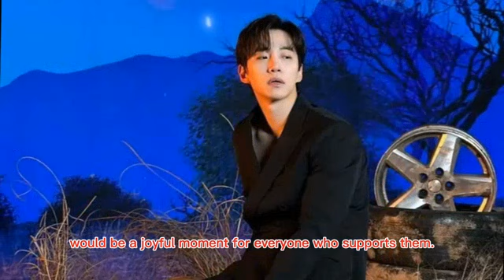spotted! Lee Junho and Im Yoona spotted Eating Together in a Restaurant in Seoul Korea